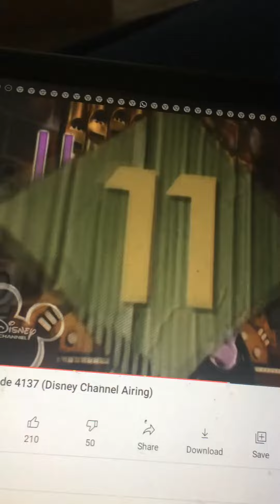Sesame Street Pinball Number Count #11